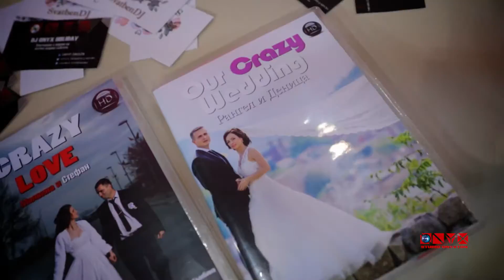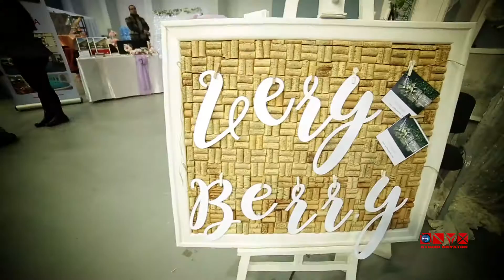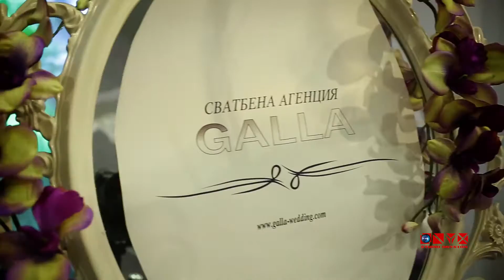Weddings & Events Expo 2017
Оператор - Георги Томбашки
WEDDINGS & EVENTS EXPO
ИЗЛОЖЕНИЕ ЗА СВАТБИ И СЪБИТИЯ ПЛОВДИВ 2017
Организирано от списание
"Сватбен сезон"
Пловдив 2017г.